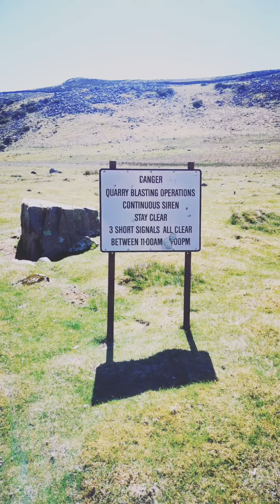Cow Green to High Force loop.